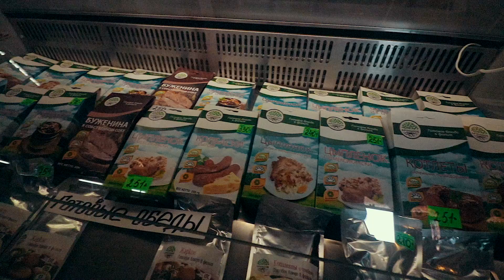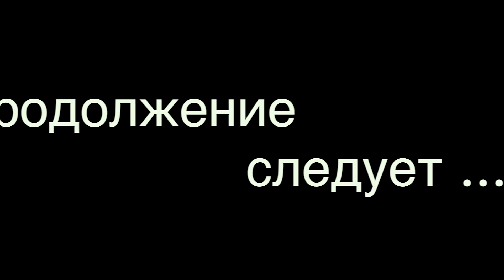День 6: ВСТРЕТИЛИ В КРЫМУ НАСТОЯЩЕГО КОЗЛА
Шестой день нашего переселения на ПМЖ в Крым. Погодка сегодня особенно порадовала. Я конечно всегда знал что КРЫМ это солнце, море и прочие радости, но что погода в Крыму зимой может быть такой, я и предполагать не мог
А еще сегодня мы встретили настящего козла

ОБОРУДОВАНИЕ

Камера - Canon EOS 80d
Объектив - Canon EF 10-18mm f/4.5-5.6 is stm
Штатив - Joby GP3
Компьютер - Apple MacBook Pro (late 2016)
  2,9 GHz Intel Core i5
  8 ГБ 2133 MHz LPDDR3
  Intel Iris Graphics 550 1536 МБ

ПО - FinalCut PRO